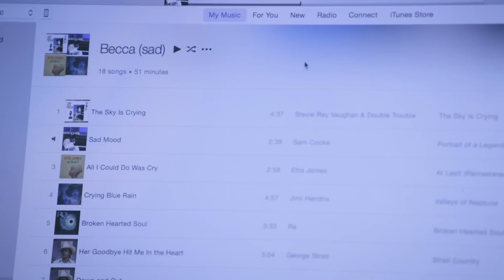Roommates - Season 2, Episode 1 - Five Guys and Manliness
The guys are back with a new season of Roommates! What is your idea of a 'manly' activity?

Meet the Roommates!

Shout out to Megan Nicole! Want to be her friend? Check out her YouTube channel here: